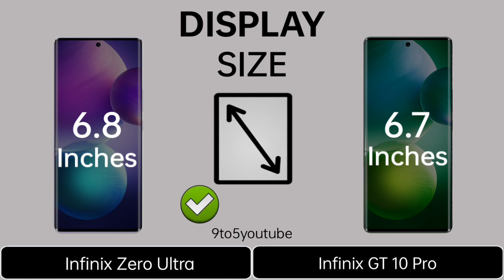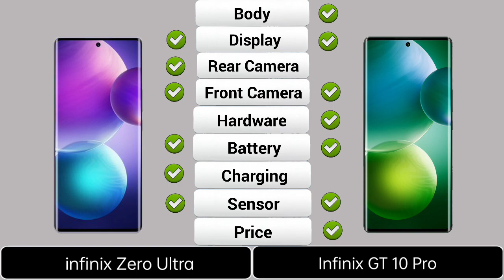Infinix GT 10 Pro 5G Vs Infinity Zero Ultra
In this video you got all the specification of Infinx Zero ultra 5G & iNfinix GT 10 Pro 5G & choose you favourite one and tell in our comment session and don't forget to like and subscribe and click the bell icon for more updates...and share your friends thanks